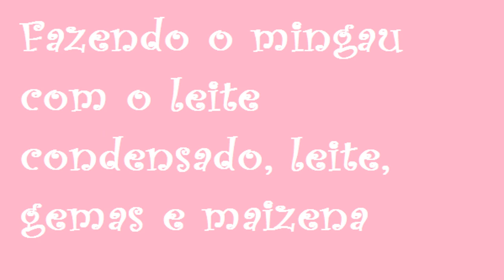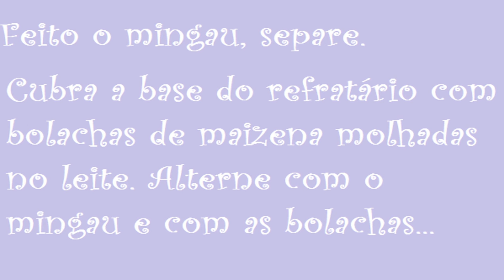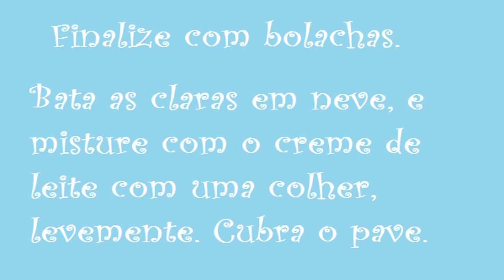Receita de Pave - super fácil e rápido ! - Karinne Ribeiro